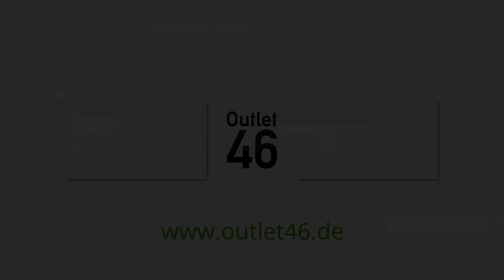Hummel HIVE Reach LX 3000 Premium Sneaker jetzt online erhältlich auf Outlet46